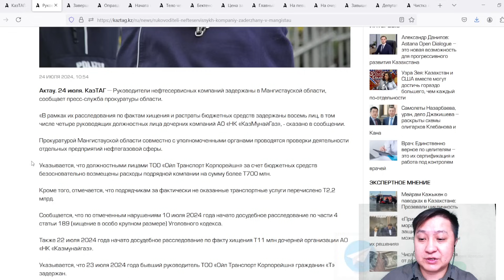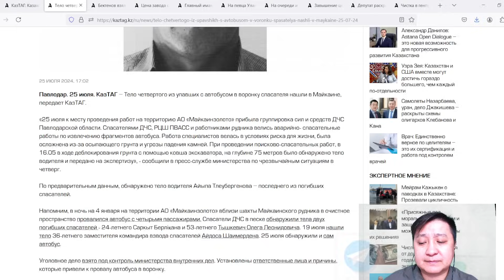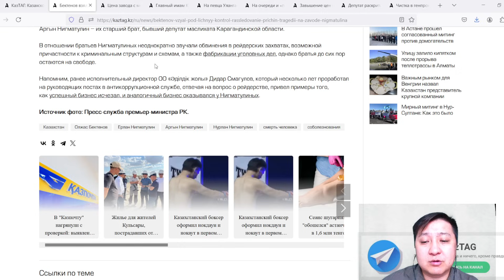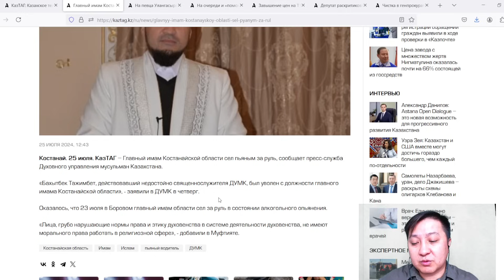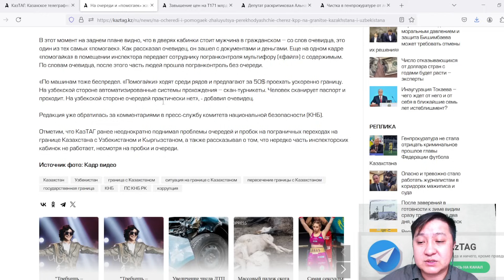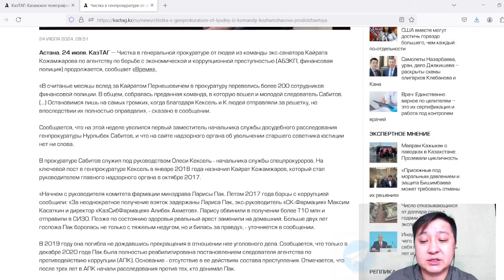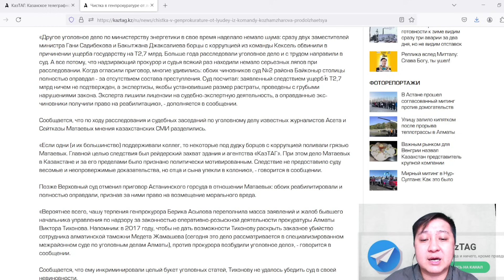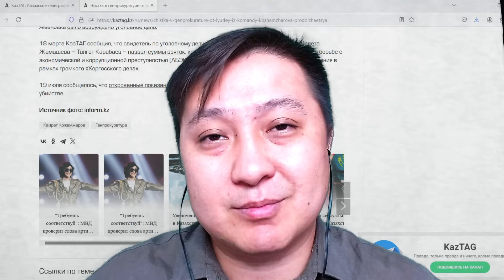«Людоедство» Нигматулиных продолжается | «Помогайки» орудуют на границе | Выплаты ЕНПФ не по зубам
0:00 Руководители нефтесервисных компаний задержаны в Мангистау
2:06 Завершено расследование уголовного дела против экс-главы Атырауского НПЗ
3:14 Оправдательный вердикт в отношении главы «Казсельзащиты» отменен
4:04 Начата проверка по факту драки с участием сотрудника прокуратуры на Алаколе
4:31 Тело четвертого из упавших с автобусом в воронку спасателя нашли в Майкаине
6:20 Бектенов взял под личный контроль расследование причин трагедии на заводе Нигматулина
9:48 Цена завода с множеством жертв Нигматулина оказалась почти на 66% состоящей из госсредств
14:17 Главный имам Костанайской области сел пьяным за руль
15:11 На певца Улангасыра Ками написали заявление о разжигании розни
17:49 На очереди и «помогаек» жалуются переходящие через КПП на границе Казахстана и Узбекистана
20:06 Завышение цен на Т171 млрд предотвратили в сфере закупок чиновников в Казахстане
22:13 Депутат раскритиковал Альназарову за планы приостановить выплаты из ЕНПФ на лечение зубов
24:20 Чистка в генпрокуратуре от людей из команды Кожамжарова продолжается